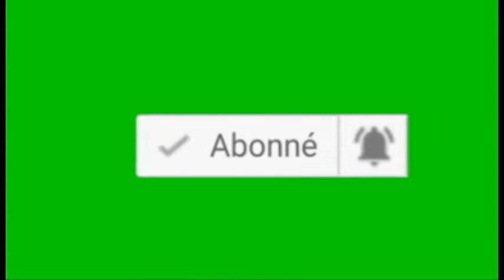SUITE SDK SEVITE JOSEPH GEA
SUITE SDK SEVITE JOSEPH GEA, SAW DWE KONNEN ANPLIS DE ATIS LA